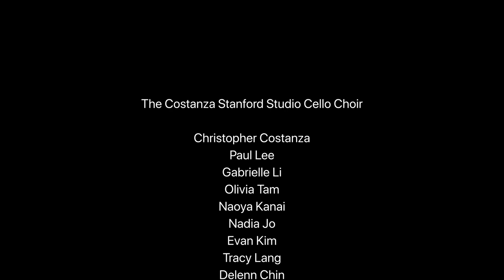The Costanza Stanford Studio Cello Choir plays Klengel Hymnus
Hymnus for 12 cellos, Op. 57
Julius Klengel

The Costanza Stanford Studio Cello Choir